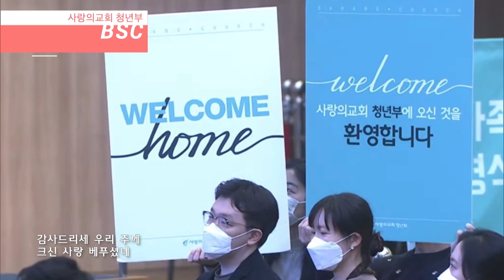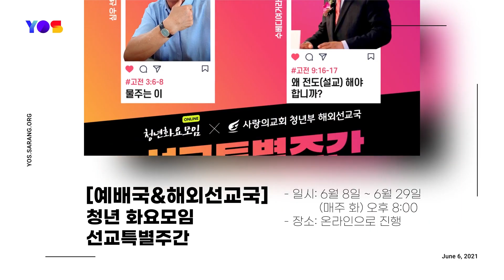사랑의교회 청년부 | 하나님나라의 청년 제자 운동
▣ 사랑의교회 청년부 유튜브 채널 구독